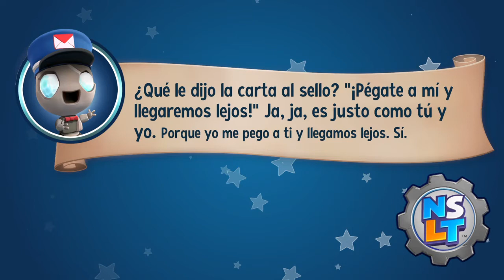New Super Luckys Tale [PS4] Guía Para El Platino Y 100% | Parte #9 Gameplay En Español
Super Lucky's Tale es un videojuego de plataformas en 3D desarrollado por Playful Studios y publicado por Microsoft Studios para Windows 10 y Xbox One . Es la secuela de Lucky's Tale , un juego de plataformas de realidad virtual en 3D para Oculus Rift . El juego fue lanzado como un título de lanzamiento para Xbox One X el 7 de noviembre de 2017. El juego se presenta como parte delprograma Play Anywhere . Se anunció durante la presentación de Xbox en el E3 2017 . En marzo de 2018, el juego se convirtió en parte de Xbox Game Pass

Una versión ampliada del juego titulado New Super Lucky's Tale para Nintendo Switch se reveló en la transmisión en vivo de Nintendo Direct en el E3 2019 el 11 de junio de 2019 y se lanzó el 8 de noviembre de 2019. Esta misma versión finalmente se anunció para PlayStation 4 y Xbox One. el 21 de agosto de 2020 con un lanzamiento sorpresa en Microsoft Windows en la misma fecha.

Como se Juega

TramaEditar

Super Lucky's Tale sigue a Lucky Swiftail, un zorro curioso y valiente en una búsqueda para encontrar su fuerza interior y ayudar a su hermana Lyra a proteger el Libro de las Edades, dentro del cual existen mundos y personajes enteros. El antagonista del juego es un gato llamado Jinx, un villano misterioso que está tratando de robar el Libro de las Edades para sus propios propósitos nefastos. En el camino, Lucky se encuentra con un elenco de amigos y adversarios de apoyo. Lucky debe enfrentarse a Kitty Litter, los traviesos hijos de Jinx. Lucky también se encuentra con amigos y aliados en el camino, incluidos Yetis fuera de lugar, Kookie Spookies, un pueblo de gusanos agrícolas y otros personajes coloridos, todos los cuales viven dentro del Libro de las Edades y que, sin la ayuda de Lucky, serán presa de Jinx y las malvadas maquinaciones de Kitty Litter. [7] [8]

La trama en el puerto de Nintendo Switch, New Super Lucky's Tale, está completamente reescrita. La hermana, el hermano y los padres de Lucky pertenecientes a la Orden de los Guardianes que existen para proteger el Libro de las Edades. Con Jinx habiendo sido un guardián y amigo cercano del padre de Lucky, solo para volverse malvado después de que el mundo de Jinx desapareció, dejando a Jinx y sus hijos como los únicos sobrevivientes. Jinx pronto traicionó a los otros Guardianes para reclamar el libro para él. Lyra y los Guardianes sobrevivientes huyen, evitando la arena para gatos durante años hasta que finalmente son acorralados. Pero el Libro de las Edades reacciona a la magia de Jinx atrayendo a los villanos y a Lucky al libro. Lucky recopila las páginas del libro para volver a abrir los portales a los otros mundos dentro del libro mientras se enfrenta a la arena para gatos y se encuentra con amigos en el camino. Cuando Lucky finalmente entra al castillo de Jinx, encuentra a su hermana Lyra, pero Jinx revela que es una ilusión, quien le roba el libro a Lucky, revelando que dejaría que Lucky reuniera las páginas para él, y ahora puede reescribir la historia. Después de un extenuante jefe final, Lucky sale victorioso, y en los niveles posteriores al juego, emprende las pruebas para convertirse en guardián, ganando una escena final de Lucky convirtiéndose en Guardián y una estatua hecha en su honor. La escena luego cambia a Mittens haciendo jailbreak a Jinx y al resto de Kitty Litter con la ayuda del hermano de Lucky, Lucas, quien se ha enamorado de la hija mayor de Jinx, Meowmalade. y en los niveles posteriores al juego, emprende las pruebas para convertirse en guardián, obteniendo una escena de corte final en la que Lucky se convierte en guardián y se hace una estatua en su honor. La escena luego cambia a Mittens haciendo jailbreak a Jinx y al resto de Kitty Litter con la ayuda del hermano de Lucky, Lucas, quien se ha enamorado de la hija mayor de Jinx, Meowmalade. y en los niveles posteriores al juego, emprende las pruebas para convertirse en guardián, obteniendo una escena de corte final en la que Lucky se convierte en guardián y se hace una estatua en su honor. La escena luego cambia a Mittens haciendo jailbreak a Jinx y al resto de Kitty Litter con la ayuda del hermano de Lucky, Lucas, quien se ha enamorado de la hija mayor de Jinx, Meowmalade.